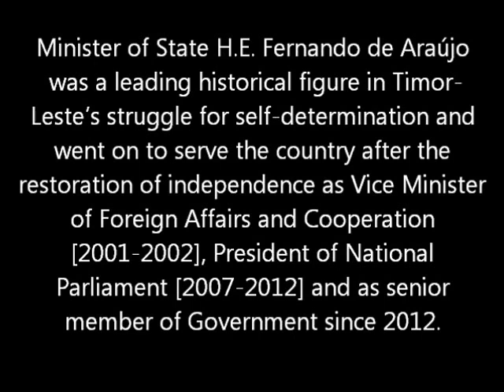In Memoriam Fernando "Lasama" de Araujo: concert at Timor Plaza Hotel 1of2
In Memoriam: Fernando “Lasama” de Araujo
B. February 26th, 1963 – D. June 2nd 2015
A musical concert was held at the Timor Plaza Hotel’s Suai Ballroom on June 27th to commemorate the life of Fernando “Lasama” de Araujo. The programme covered a wide range of genres, from classical pieces to songs from musicals and pop music. The artists who took part in the concert included Lasama’s widow, Joy Siapno, an accomplished pianist, and his son, Hadomi de Araujo, who plays the cello, as well as the Santa Cecilia Choir, and several other groups and soloists.
Minister of State H.E. Fernando de Araújo was a leading historical figure in Timor-Leste’s struggle for self-determination and went on to serve the country after the restoration of independence as Vice Minister of Foreign Affairs and Cooperation [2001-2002], President of National Parliament [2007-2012] and as senior member of Government since 2012. At the time of his passing His Excellency was Minister of State, Coordinating Minister of Social Affairs and Minister of Education.